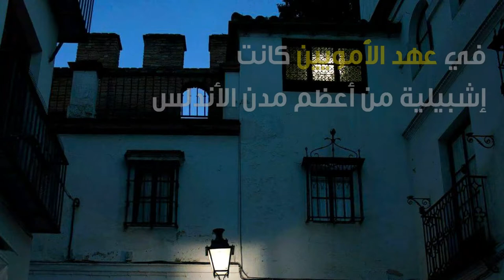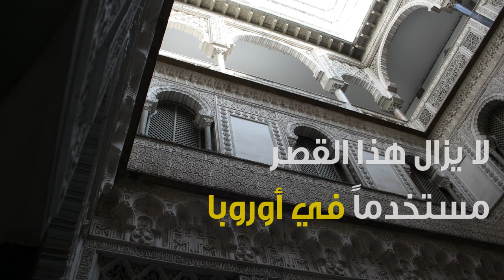NASR VIDEO SAMPLE AND PHOTOGRAPHY